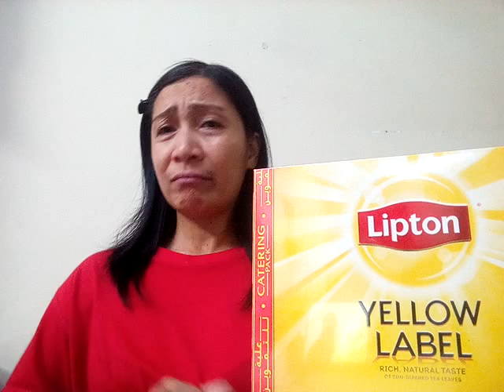HOW TO GET RID OF EXCESSIVE APPEARANCE OF WRINKLES AND CLOSES YOUR PORES ON? 👍👍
Please do support me guys to share my videos🙏🙏🙏🙏❤️❤️❤️